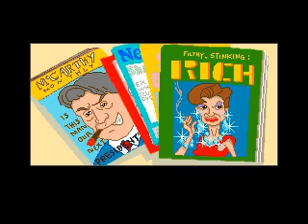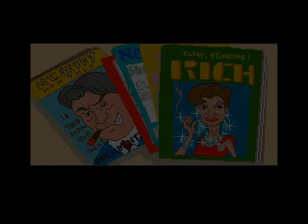Let's Play The Adventures of Willy Beamish: Supplemental 7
Day 4 locales, continued.